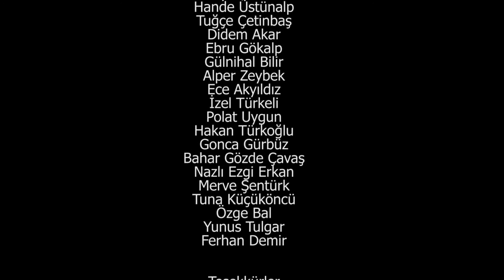Çanakkale içinde Çanakkale Türküsü 2013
Şehitlerimizin Anısına.